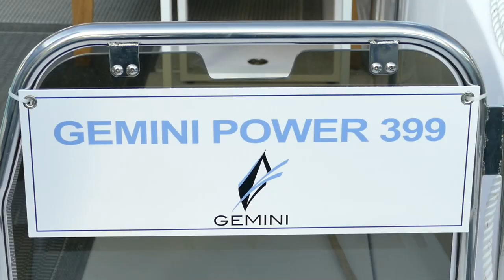The Catamaran Company and Gemini Catamarans at the 2019 Miami International Boat Show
It's a wrap folks, the 2019 Miami International Boat Show is now over. As usual, The Catamaran Company was present with our own booth. We also had on display the full line up of Gemini Catamarans. The president of Gemini, Laura Hershfeld was with us and in this video she gives us an overview of all their current models.

We are busy making many types of videos targeted to the sailing community and we are sure you will like them, even if you are only starting your research or if you already are a seasoned enthusiast of multihulls.
Whether you are on the market to purchase, sell or charter a boat, The Catamaran Company is your best option, we specialize in multihulls. We are worldwide leaders in the marketing of this type of vessels, and we also offer a one stop solution for all your catamaran needs, both on sail and power. Our company provides a full range of services, such as dockage, boat maintenance, authorized repairs, full service marinas.